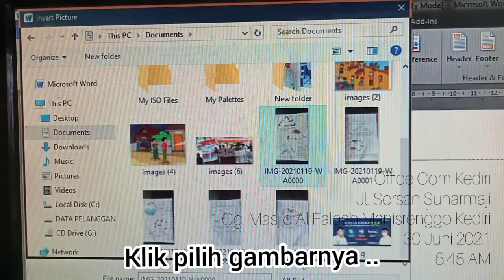Cara menyisipkan gambar di microsoft word dengan mudah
ini adalah tutorial paling mudah Cara menyisipkan gambar di microsoft word dengan mudah kalian harus nonton sampai habis Cara menyisipkan gambar di microsoft word dengan mudah selamat menyaksikan Cara menyisipkan gambar di microsoft word dengan mudah